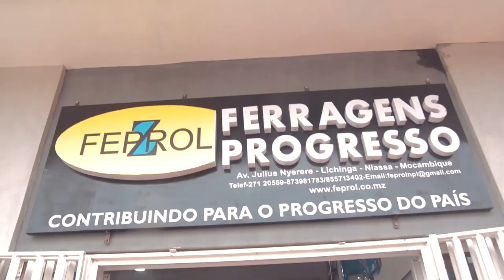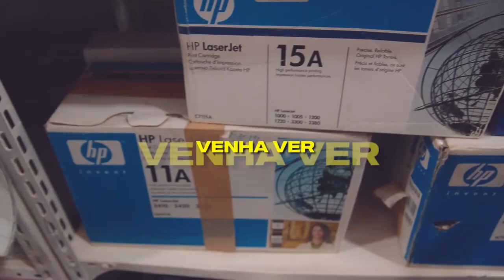Tio Yado. Estudante da China e o irmão mulherengo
Paulino Mangueze

Grupo Alegria Total(Tio Yado, Aguacheiro, Dji Bravo e Hox) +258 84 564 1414/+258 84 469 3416

Filmagens: Mocinho Nitizzy
Edição: KaPró Média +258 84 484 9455/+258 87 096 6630